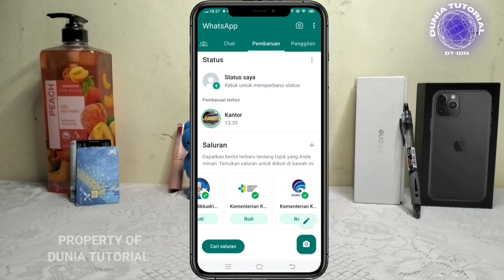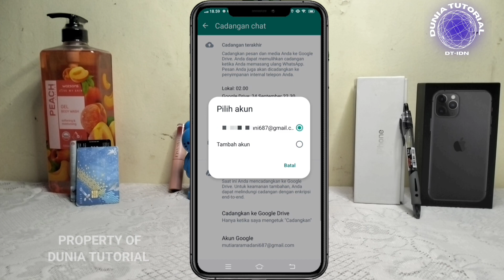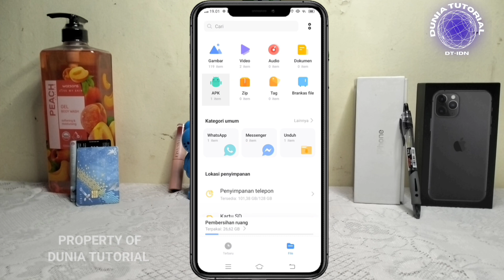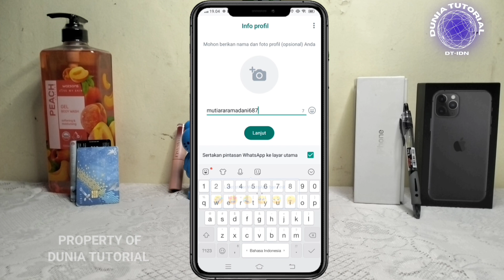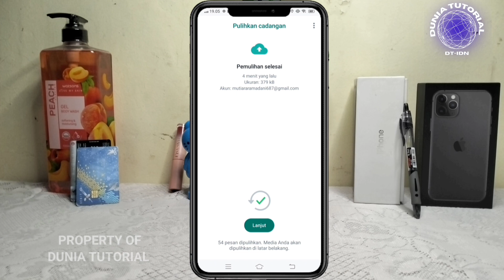Cara Menghapus Fitur Saluran di WhatsApp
halo sahabat YouTube semuanya, Selamat datang kembali di channel dunia tutorial, di video kali ini saya ingin berbagi tips sesuai dengan judulnya yaitu cara menghilangkan atau menghapus fitur saluran di WhatsApp secara permanen.

nah belum lama ini pengguna Aplikasi Whatsapp mendapatkan update terbaru pada tab status yang berubah menjadi pembaruan, nah ketika dibuka di tab tersebut selain ada status, kita juga akan menemukan fitur baru yaitu saluran atau fitur channel, Namun ternyata banyak sekali para pengguna aplikasi WhatsApp yang mengeluhkan pembaruan tersebut, karena pengguna merasa fitur tersebut kurang bagus dan tidak nyaman dengan adanya fitur channel tersebut, sehingga banyak sekali yang menanyakan bagaimana sih caranya untuk menghilangkan fitur tersebut dan kembali ke fitur WhatsApp yang sebelumnya.

jadi untuk menghapus atau menghilangkan fitur tersebut tidak bisa dilakukan,karena memang itu fitur yang diluncurkan oleh WhatsApp untuk semua pengguna, tetapi ada cara yang bisa kita lakukan untuk menghilangkan atau menghapus fitur channel tersebut yaitu dengan cara menurunkan versi WhatsApp ke versi yang lama, yaitu versi 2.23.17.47 / versi 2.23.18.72 dan bagi kalian yang ingin mendownloadnya silahkan klik saja pada link yang ada di bawah ini : 👇👇👇

Penting!!!
Aplikasi yang saya share di atas sini adalah aplikasi WhatsApp resmi atau original, Jadi kalian tidak perlu meragukan dari segi keamanannya.